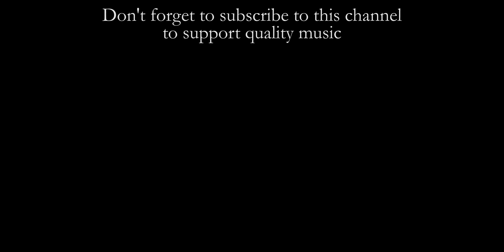Buxtehude: Praeludium in D BuxWV 139 - Grosso | La Mantovana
Luca Grosso plays the Prelude and Fugue in D major BuxWV 139 at the Ghilardi organ of San Leonardo church in Serra Pistoiese (Tuscany)
TRACKLIST
0:01 Prelude I
1:07 Fugue
2:50 Adagio
3:30 Prelude II
TECHNICAL EQUIPMENT AND STAFF
Cameras: Canon 6D, Sony RX100V, Sony FDR-AX33
Microphone: Zoom H4n Pro
Editing software: Adobe Premiere Pro CC2018
Unit camera operator and videoditing: Sara Rizzi
ORGAN SPECIFICATION
I - Hauptwerk
Prestant 8’
Hohlfloete 8’
Octave 4’
Quinte 3’
Nasat 3’
Octave 2’
Tertia 1’ 3/5
Mixtur IV
Trompete 8’

II - Brustwerk
Holzgedackt 8’
Rohrfloete 4’
Waldfloete 2’
Octave 2’
Tertia 1’ 3/5
Quinte 1’ 1/3
Krumhorn 8’

Pedal
Subbaß 16’
Posaune 16’
Octave 4’
Prestant 8’ (HW)